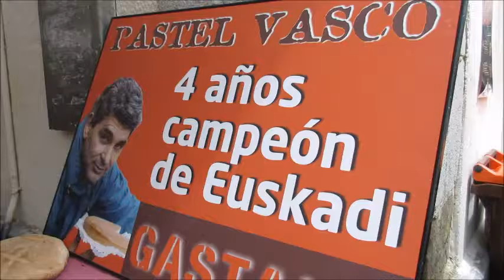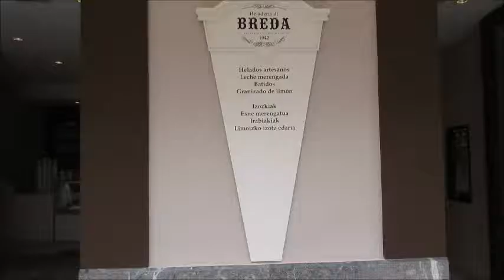Gasteiz multicultural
Batukada y txaranga por el casco medieval de Vitoria-Gasteiz